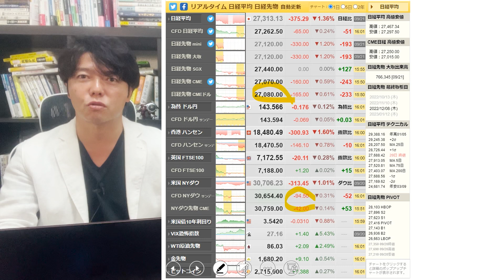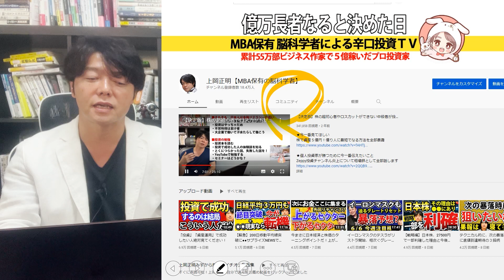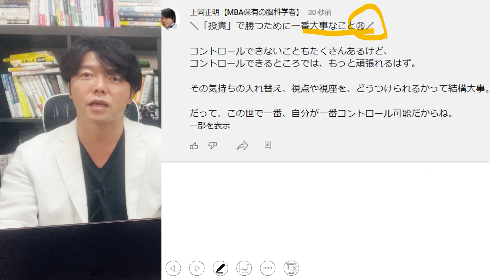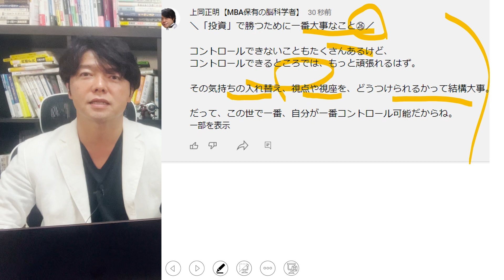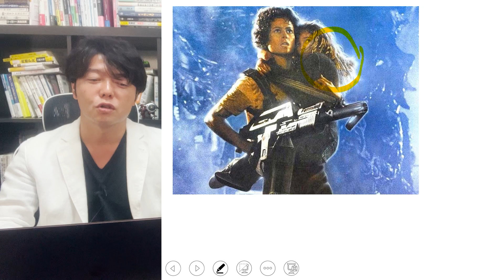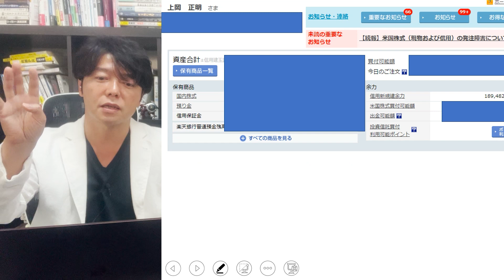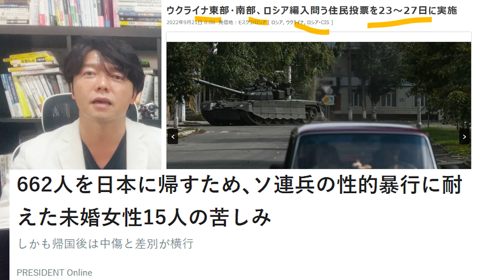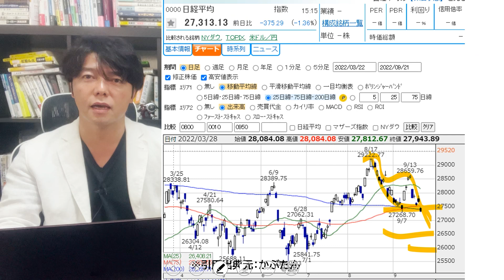投資家は必ずチェック！今夜のFOMC前に終えておくべき準備とは？日本株、米国株の短期予測も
今一番見てほしい厳選動画８選

上岡みずから選択イチオシ動画

FIREを目指す人向け動画TOP５
１位：今一番人気の動画です！

２位：2021年株、ビットコイン、NISA、ETF、資源株、不動産投資バブル到来!!億り人が急増する５つの理由

３位：上岡があなたに一番見てほしい

投資スキルを磨く動画TOP５

番組お薦め関連動画６選

１．学び続けること
２．継続すること
３．失敗を恐れないこと
４．行動しながら改善すること
５．脳科学と心理学による「原理原則」に基づいた科学的アプローチをすること